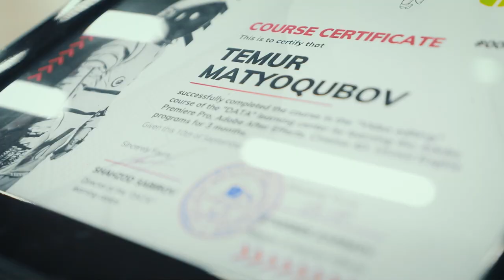10-sentabr kuni "Bitiruv kechasi"da 70 dan ortiq o'quvchilariga sertifikatlar topshirildi.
😉 Ushbu bitiruv kechasi jarayonlarini ushbu videoda tomosha qilishingiz mumkin